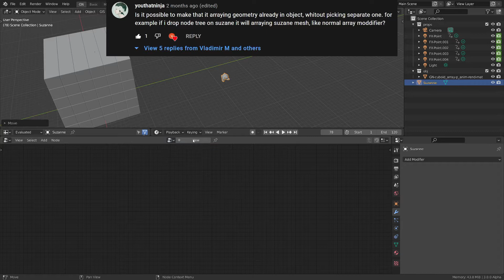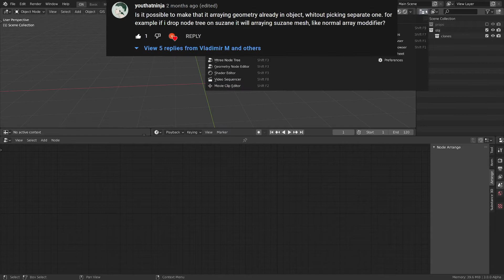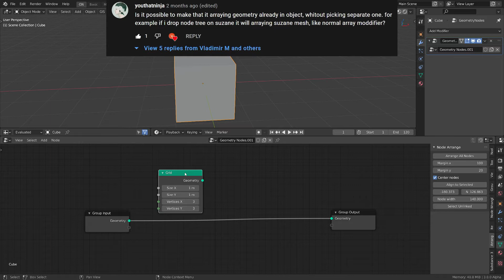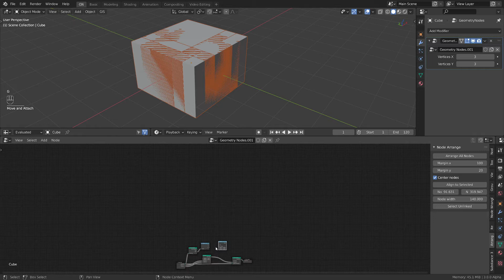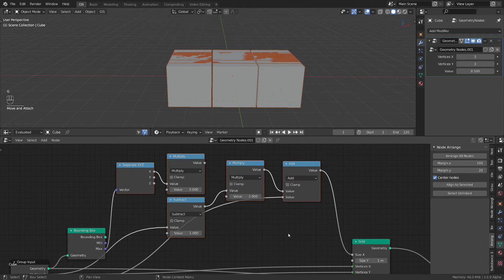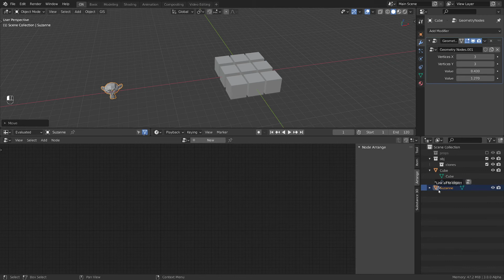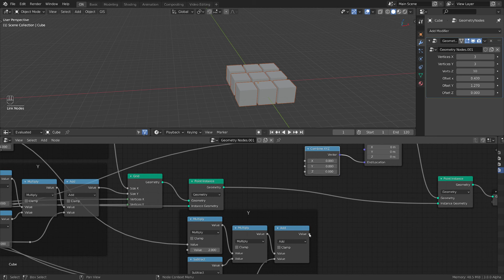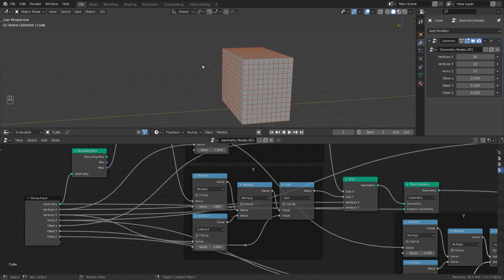Awesome news! Easy cuboid array in geometry nodes | blender tutorial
Blender version info:
Any version of Blender 3.0 alpha, downloaded before 28 September 2021 should work.
For versions after 28 September 2021, you will need to go to Preferences/ Experimental and activate the Geometry Nodes Legacy option

Yes, that is right! You can make a complete cuboid array in ONE nodetree, in geometry nodes! Learn how from this video.
The setup allows you to control the number of instances separately on all 3 axes and the spacing is done automaticaly. You can also add a manual offset, for each axis.
 The nodes instances the geometry on which it was placed, by default. But you have the option to also instance another geometry.
 Have fun watching this video! Your comments are most welcomed.

You can download for free, the cuboid preset nodegroup from the intro, on gumroad:

00:00 Demo video
00:12 Intro words
03:14 How to make the cuboid array
9:50 Testing the setup on the monkey
13:35 Final words

Music and sound FX are all taken from Youtube Library.